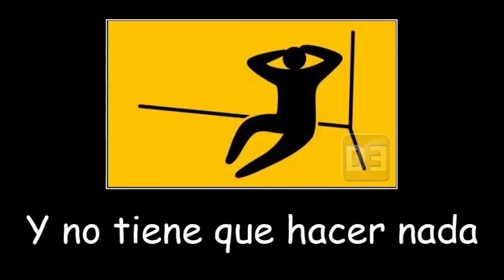Parodia a la liga y saprissa mas Diputado Ronal Vargas y Suray